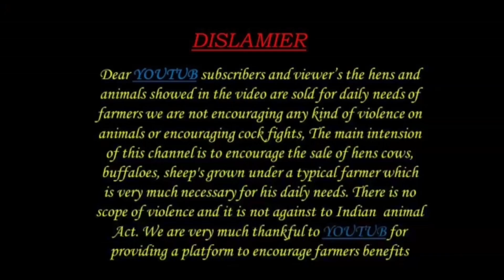నంద్యాల రైతులు కొన్న 74 గొర్రెలు 12 పిల్లలు sheeps kids ALIKHANKRK 9705859574